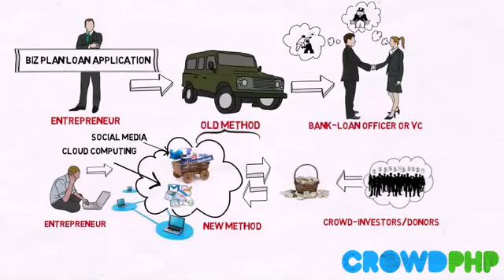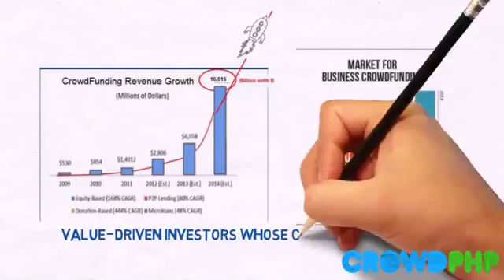CrowdPHP understanding Kickstarter Clone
Kickstarter Clone , Indiegogo Clone, Fundraising script, PHP Opensource